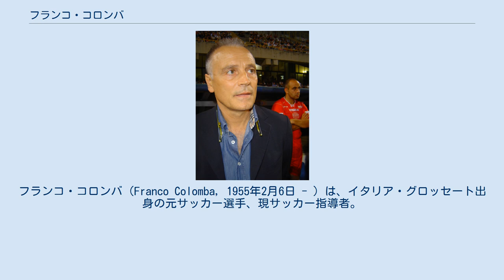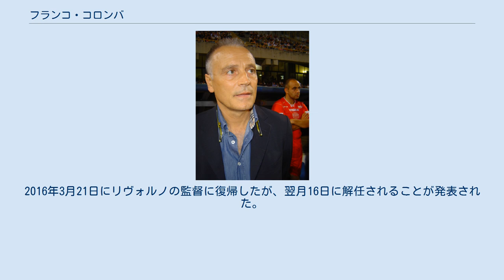フランコ・コロンバ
フランコ・コロンバ（Franco Colomba, 1955年2月6日 - ）は、イタリア・グロッセート出身の元サッカー選手、現サッカー指導者。
 現役時代はミッドフィールダーとして、ボローニャFC、モデナFCなどでプレーした。
1990年に引退。
 引退後はモデナで監督業を始めた。
1997年にはセリエBのレッジーナ・カルチョ監督に就任。
翌年にはセリエAのヴィチェンツァ・カルチョ監督に就任するも解任。
1999年、レッジーナ監督に復帰して3シーズンを過ごした。
エラス・ヴェローナFCに敗れてセリエB降格(2001年)、セリエA昇格を経験(2002年)。
 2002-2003シーズン、セリエBのSSCナポリ監督に就任するが、途中解任と復帰という混乱で15位に終わる。
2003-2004シーズン、レッジーナ監督に再度就任したものの、成績不振で解任された。
このシーズンは中村俊輔を指導している。
翌シーズン、セリエAに昇格したASリヴォルノ・カルチョの監督に就任したが、突如解任され、ロベルト・ドナドーニが後任となった。
2005年10月、セリエBのUSアヴェッリーノ1912監督に就任するも、USアルビーノレッフェとのプレーオフに敗れて降格となった。
 2006年12月、マルコ・ジャンパオロの後任としてカリアリ・カルチョ監督に任命されるも、短期間で解任。
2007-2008シーズンはレガ・プロ・プリマ・ディヴィジオーネのヴェローナ監督に就任したが、成績不振で解任。
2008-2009シーズンはセリエBのアスコリ・カルチョで残留に成功。
2009年10月、ジュゼッペ・パパドプーロの後任として、ボローニャ監督に就任し、17位で残留に成功した。
2010年8月29日、開幕戦直前にセルジオ・ポルチェッダ新会長と対立し解任された。
その後、2011年4月5日に降格圏内から勝ち点2差の16位と低迷していたパルマFCの監督にパスクアーレ・マリーノの後任として就任。
就任後の7試合は4勝2分1敗の好成績を残し、前年のボローニャに続いて残留を果たした。
しかし2011-12シーズンは一転して不振に陥り、2012年1月8日に解任された。
 2012年12月、セリエBのカルチョ・パドヴァの監督に就任。
 2014年シーズンにISLのFCプネー・シティに招聘され、初めて国外で指揮を執った。
2016年3月21日にリヴォルノの監督に復帰したが、翌月16日に解任されることが発表された。